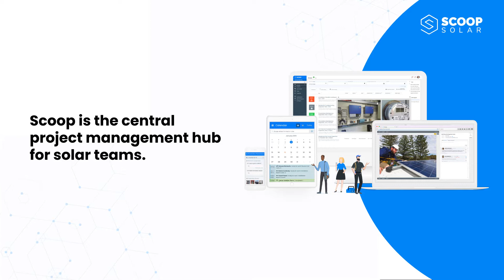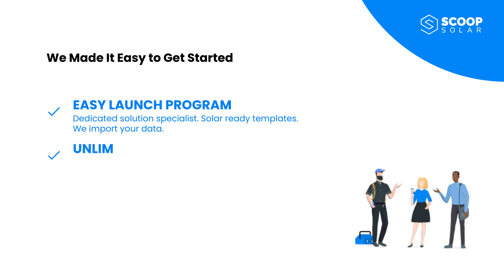Return on Investment & Solar Software Value | Scoop Review & Testimonial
Leaders from Solar Smart Living and Lumina Solar describe the solar software savings they achieved by using Scoop. Standardize processes and grow solar operations with solar project management software.

About Scoop Solar: Scoop Solar provides solar project management software and 500+ integrations for CRM, Contract Management, Scheduling, Accounting, and all of your business tools. Solar companies complete more projects with existing teams and use fewer tools by using Scoop Solar to connect all their tools into one central hub. We are recognized by residential, commercial, and utility scale industry leaders as the trusted solution for standardizing and scaling their solar operations.

Scoop's software offers vital features that address needs of solar installation and service operations including:

-Mobile field access including offline capability

- Photo and document management suite

- Fully loaded customizable solar templates and work apps from sales to closeout and beyond to service

- Fully customizable integrations to seamlessly connect and coordinate workflow and dataflow across sales, operations and finance

- Unlimited users and flexible access control to engage the entire team including subcontractors & partners